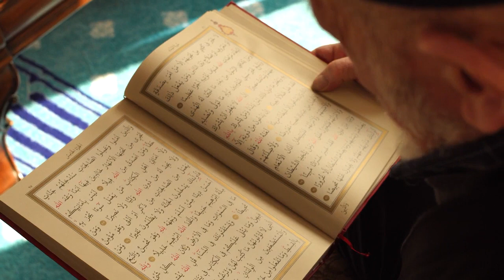Samsun Huzurevinden Semiha Teyze Kumamın Çocukları Bana Babaanne Diyor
samsun Huzurevinden Semiha Teyze Kocamı 2 Kez Evlendirdim